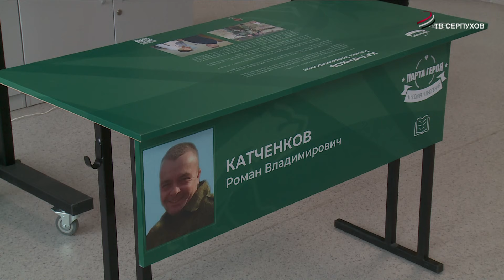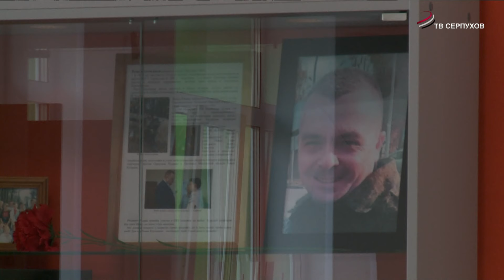В Серпухове установлена Парта Героя в школе №13